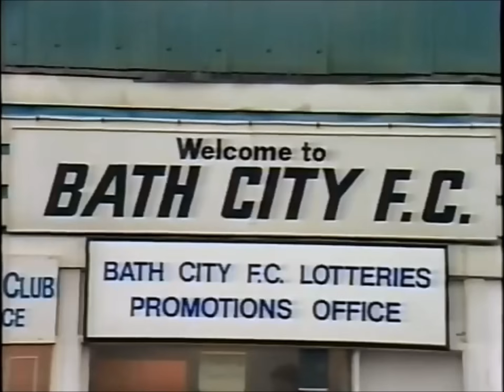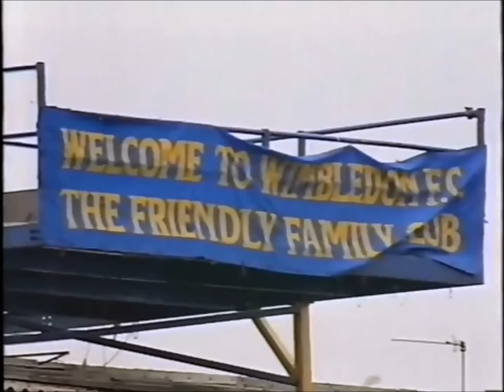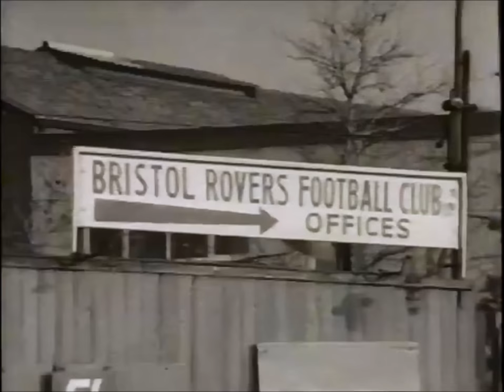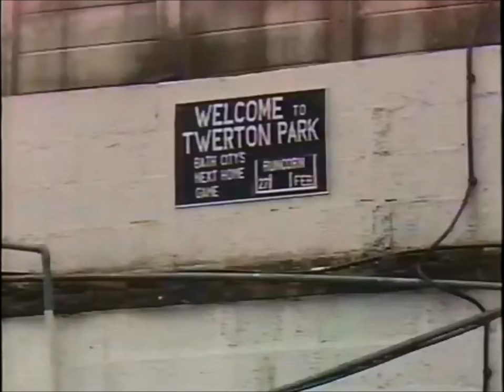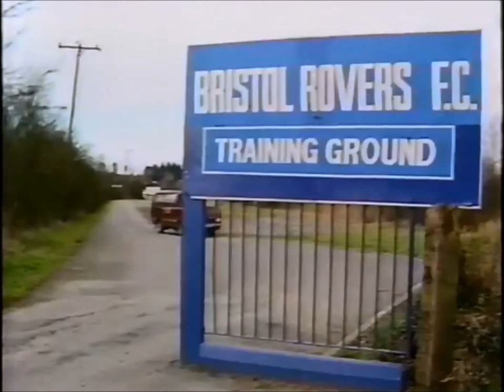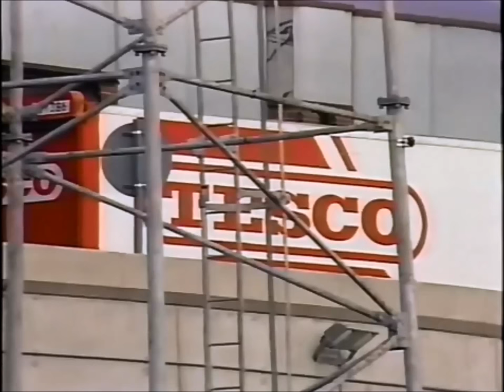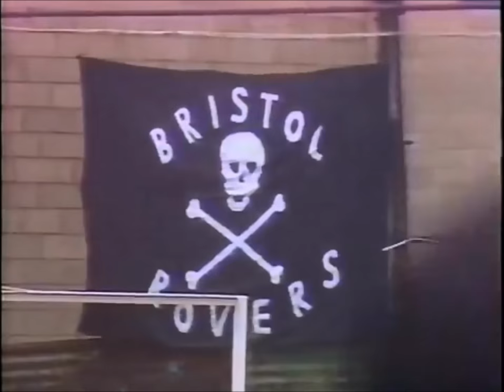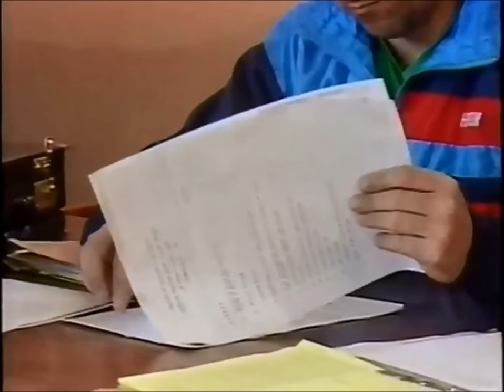ROVERS RETURN 2 | BRISTOL ROVERS DOCUMENTARY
A 1988-89 in-depth documentary on Bristol Rovers it has been 2 years since the gas was forced to leave there spiritual home at Eastville Bristol.Meaning that Bristol Rovers would have to ground share with Bath City at Twerton Park in Bath under the stewardship of former player Gerry Francis.